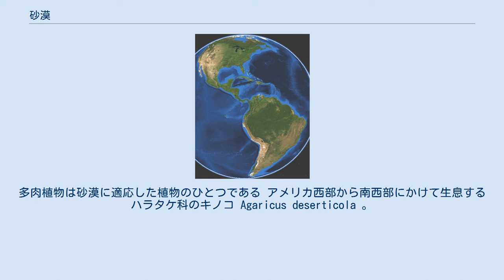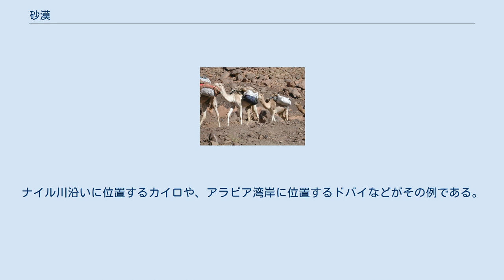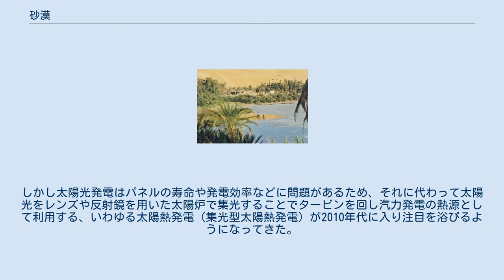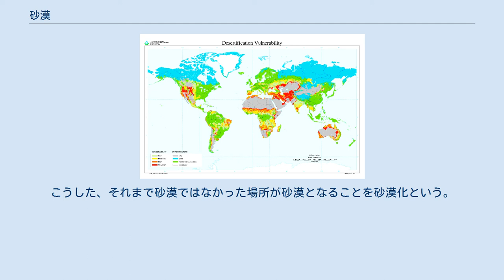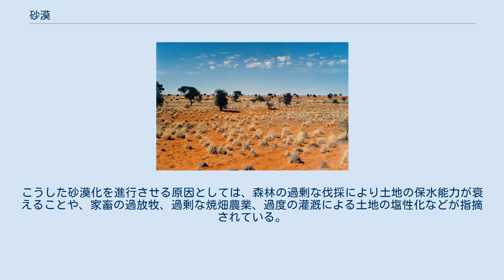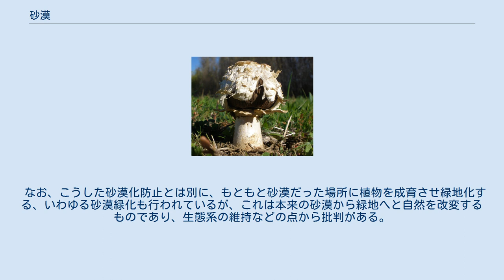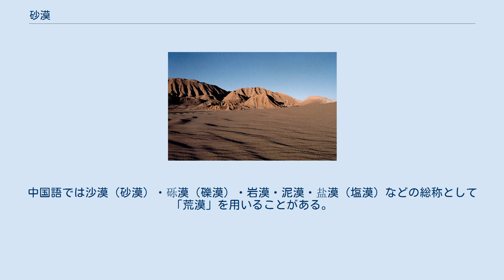砂漠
サハラ砂漠 アタカマ砂漠 カラハリ砂漠 砂漠（さばく、沙漠）とは、降雨が極端に少なく、砂や岩石の多い土地の事。
 年間降雨量が250ミリメートル以下の地域、または降雨量よりも蒸発量の方が多い地域などの定義がある。
地球上の陸地に占める面積は19億ha〜34億ha（約20%～25%）に及ぶ。
植物がほとんど生息せず、水分も少ないため、気温の日較差が激しい。
よって農業には適さず、人間の居住が難しい地域（アネクメネ）である。
砂漠地は岩石（メサ、ビュート）・礫（れき）・砂・ワジ（涸れ川）・塩湖などで形成され、砂漠地の中で水が得られる希少な場所は人などが生息できるオアシスとなる。
 海の砂漠は砂漠ではないが、本項で解説する。
 「砂漠」という表記からの連想もあり、一般的には見渡す限り砂地が広がって風紋を織りなしている情景がよく想像されるが、実際には岩石に覆われた荒涼たる地域が主であり、砂に覆われた地域は全体の20％ほどに過ぎない。
砂漠のうちでもっとも多いものは岩盤がそのまま露出した岩石砂漠（ハマダ（hamada））であり、礫（2ミリメートル以上の粒）によって覆われている礫砂漠（レグ）もかなりの範囲を占める。
土砂漠は土や粘土によっておおわれた砂漠である。
こうした砂漠の土壌は砂漠土と呼ばれ、植物がほとんど生育しないことから腐植が非常に少ないこと、および塩分が強いことが特徴となっている。
砂砂漠（エルグ（erg））には砂地や砂丘が広がる。
 上記の分類において、岩石砂漠はその名の通り土壌がほぼ存在せず、岩盤が剥き出しとなっている。
これは砂漠の強い風などによって表層の土壌が吹き飛ばされてしまったためである。
地形としては山岳など、風が強く土壌がとどまりにくい地形に多く存在する。
礫砂漠はそれよりもやや緩やかな傾斜の地域に存在し、数十センチ程度の薄い土壌層は存在するものの、その上の地表はすべて礫によって覆われている。
礫砂漠を覆う礫は回転運動をすることがなく片面が常に太陽光の方を向いているため、風化によって日光を受ける面が変色しているのが特徴である。
土砂漠も表層は固い粘土などであり、軽い砂などが吹き飛ばされていることには変わりない。
後述のプラヤのほとんどは土砂漠となっている。
こうした地域から吹き寄せられた砂が堆積するのが砂砂漠である。
 砂漠を形成する要因は、以下のように分類される。
それぞれについて、分布する緯度に差異が見られる。
 日本で砂漠がつく地名が国土地理院発行の地図に記載されているのは、伊豆大島の三原山山麓にある「裏砂漠」「奥山砂漠」の2か所のみである。
火山岩に覆われて植生が少なく、風景が荒涼としているものの、島全体に降雨は多く厳密な意味での砂漠ではない。
広大な砂礫地として知られる鳥取砂丘も砂漠と地形がよく似ているが、あくまで温帯湿潤気候下で降水量は豊富である。
風で絶えず砂が動くために植物が生えにくいが、砂丘の景観を維持するためボランティアによる除草が行われているほどである。
 砂漠の砂の組成は砂漠によって異なる。
またその組成は、砂漠の成熟度に影響を受ける。
砂漠においては昼夜の温度差や氷結によって岩石→礫（れき）→構成鉱物単位に分割され、さらには細粒化する。
さらに砂漠環境であっても、化学的な風化作用によって鉱物は溶解する。
これら風化作用に対する抵抗性は鉱物によって異なり、かんらん石、輝石、角閃石、カルシウムの多い長石などは風化を受けやすく、カルシウムの少ない長石、石英などは風化を受けにくい。
特に石英は抵抗性が高く、成熟した砂漠で最後まで残る鉱物種となる。
 成熟した砂漠の例としてはリビア砂漠（石英91.7%）、オーストラリア砂漠（同80～100%）、カラハリ砂漠（95%以上）、ナミブ砂漠の一部などが挙げられる。
特にサハラ砂漠の一部であるリビア砂漠には大小の天然ガラスの塊で構成された領域が点在し（リビアングラス）、どのように生成されたのかが謎となっている。
 逆にタクラマカン砂漠（36%）などはきわめて未成熟である。
 砂漠は植生の少ないことや晴天が続くことなどから、気温の一日の変動が非常に激しいのが特徴である。
低緯度にある砂漠においては夏の日中には50度を超えるところもある一方で、冬の夜間には晴天のため気温が下がり、氷点下になる地域すらある。
こうした気温変動の激しさと風の強さ、そして降雨時の流水の激しさは岩石の風化を促し、風化した岩石は砂となって砂丘を形成する。
風が強いため、風食作用によってつくられる三稜石が多く存在するのも砂漠の...